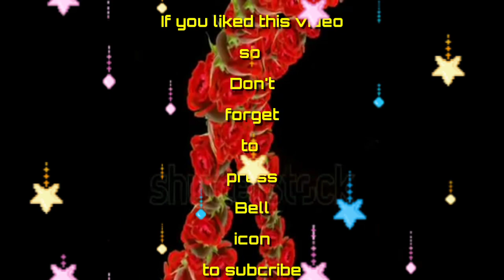Beautiful salad decoration ideas by Afshan ansari food network .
Dear Viewers
Assalam o Aleikum.
Hope so You are Fit & Fine .
Today i brought the salid pics video.

Afshan ansari food network.

Thanx you much for watching.
Good Bye